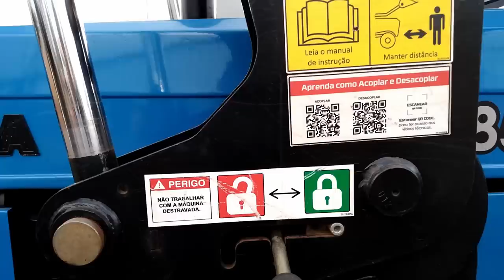TRATORES USADOS A VENDA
- Deixe seu comentário ou alguma opinião para mais conteúdos